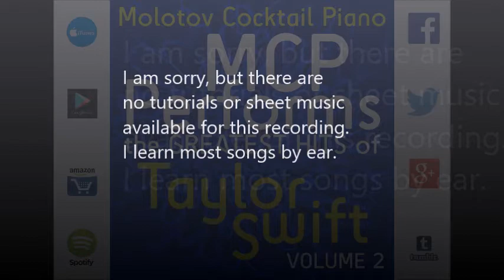Ronan - Taylor Swift [tribute cover by Molotov Cocktail Piano]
Twitter.com/molotovpiano | Facebook.com/molotovcocktailpiano